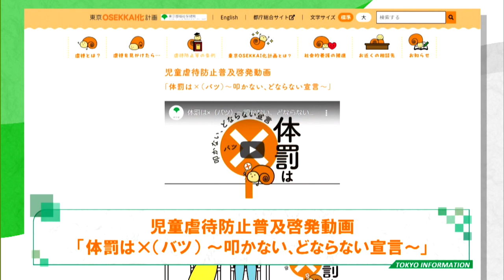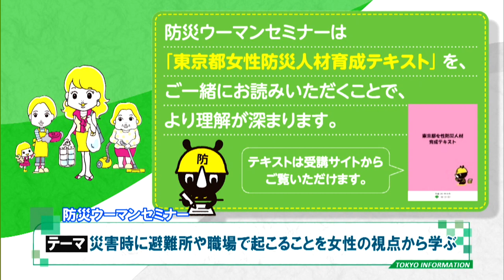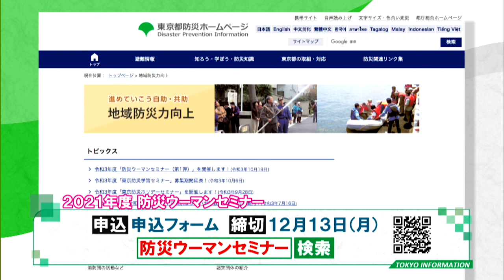東京インフォメーション 2021年11月4日放送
■11月は「児童虐待防止推進月間」

■「防災ウーマンセミナー」を開催

■TOKYO RUGBY MONTH 2021